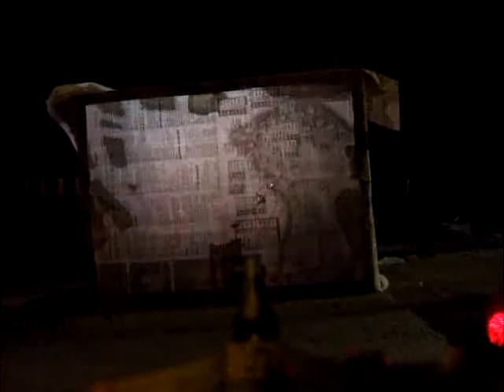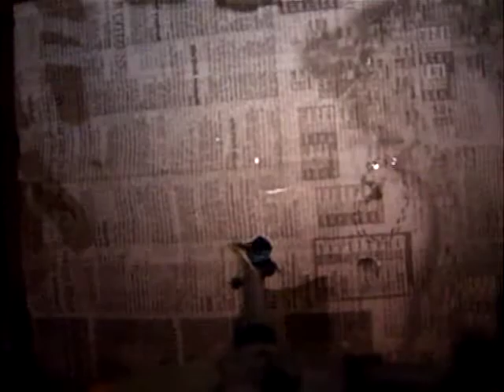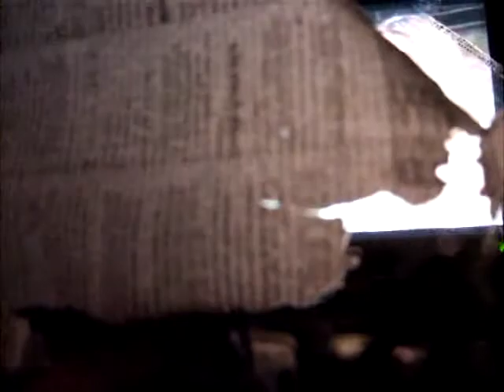tank banana 01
Oh it's deeply exciting... especially towards the end.